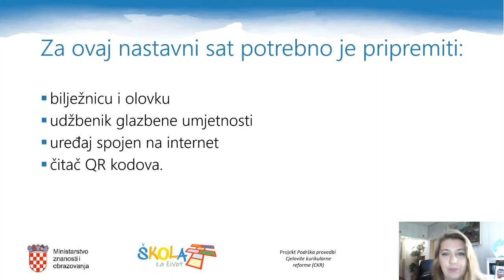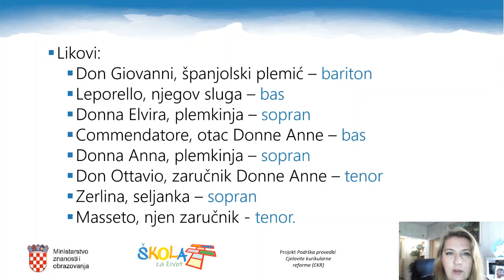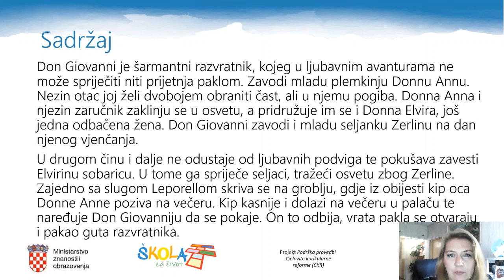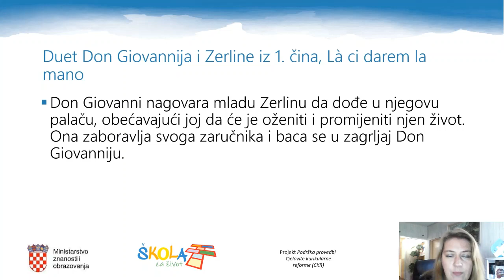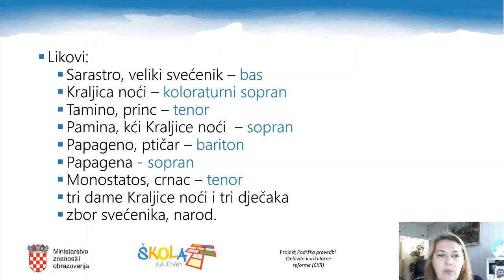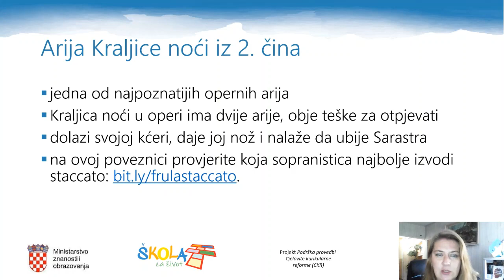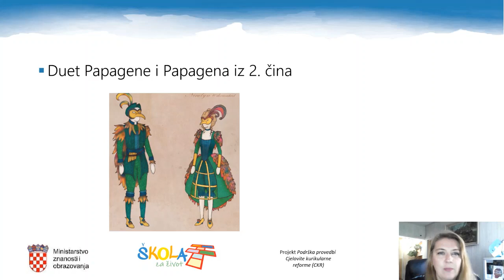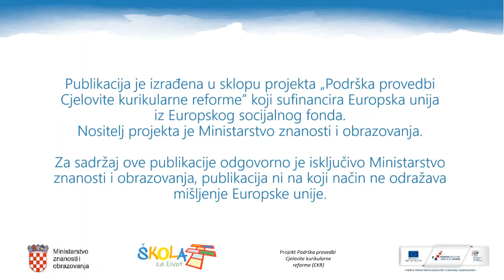Glazbena umjetnost 2.r. SŠ - Opera u klasicizmu, 2. dio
Autor: Nera Đonlić

W. A. Mozart: Čarobna frula